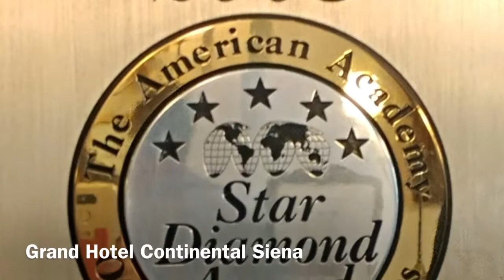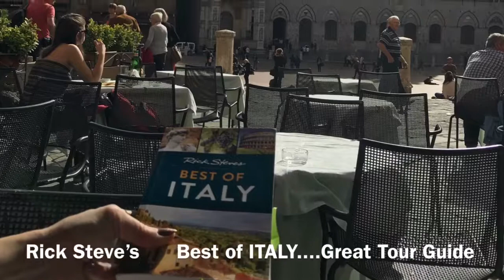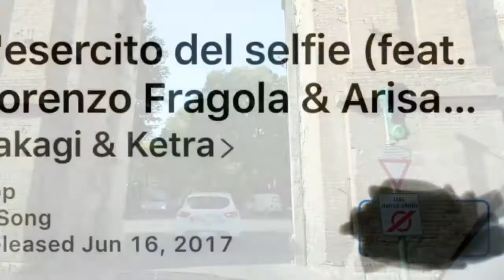The Tuscan Road: From Rome to Siena 2017